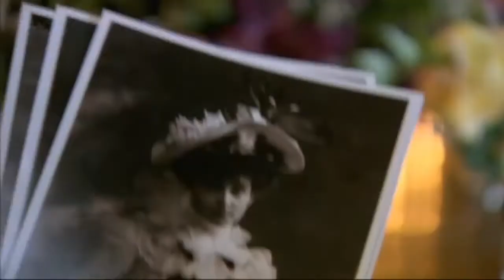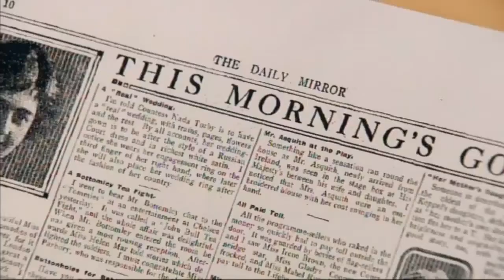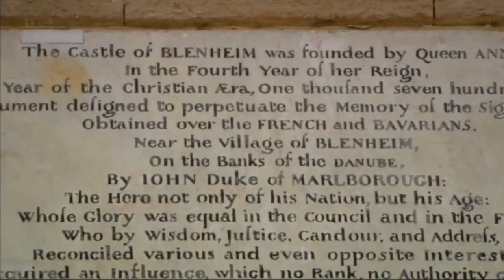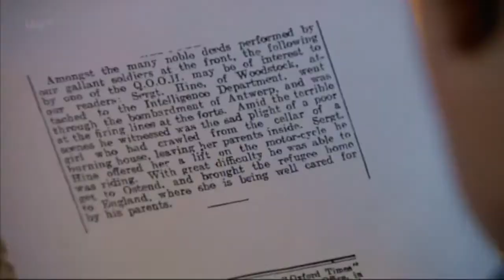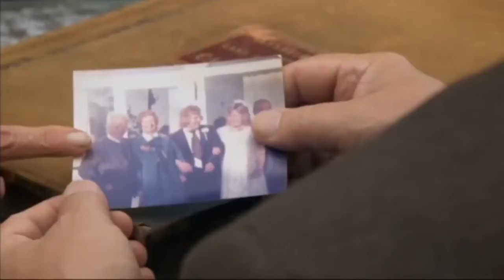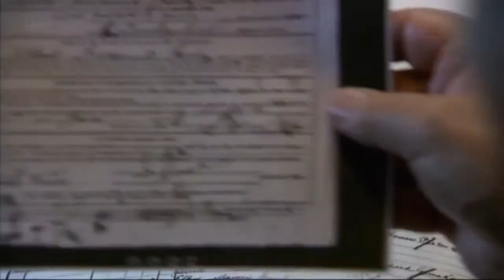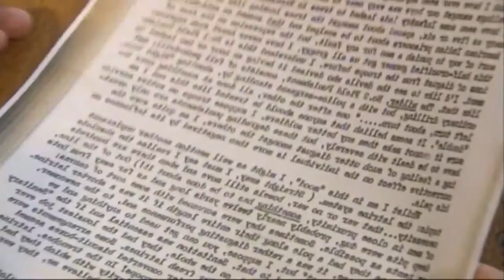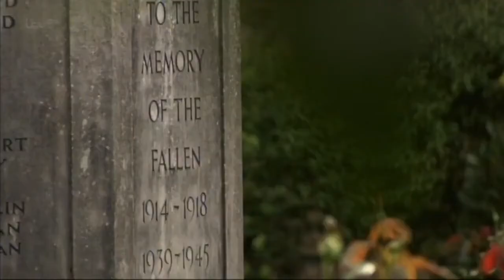Blenheim Palace - History Of The Great War House | British Royal Documentary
It is the seat of the Dukes of Marlborough and the only non-royal, non-episcopal country house in England to hold the title of palace. The palace, one of England's largest houses, was built between 1705 and 1722, and designated a UNESCO World Heritage Site in 1987.